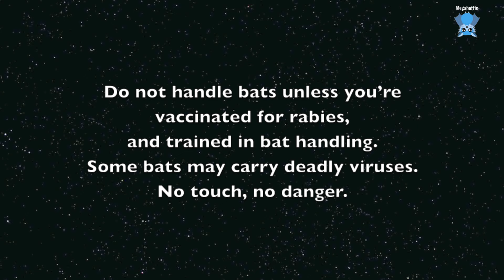Grey-Headed Flying-Fox in care; this is Gladys on night one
Gladys is an old adult female Grey-Headed Flying-Fox who was found on a busy road and rescued by a passing lady who put her into a bucket and covered her up.
She has an apparent head injury and I wasn't all that sure that she was a survivor but she surprised my by still being alive every time I went to look at her in the incubator.

She's doing a lot better than I expected so I'll see if I can get an xray sorted for her for tomorrow, but, given that Adrian's flaunting himself all around Europe at the moment, I have limited vet access and even emergency care is tricky to obtain.

I don't know how she's going to go but I'm feeing really hopeful for her continuing and unexpected improvement.